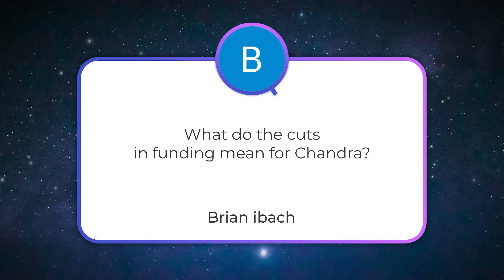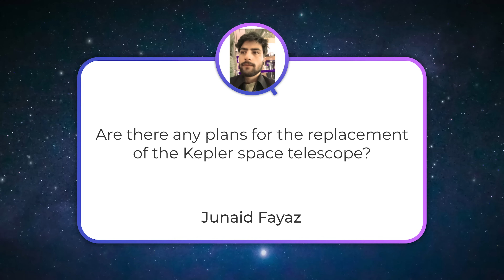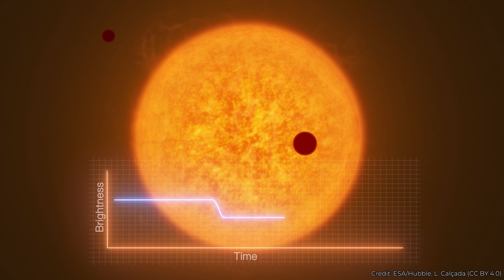RoboAstronauts, Replacing Kepler, Starship HLS in Danger | Q&A 307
Will astronauts be eventually replaced by robots in space? Is there a plan for a replacement for the Kepler telescope? Do Intuitive Machines failures mean that Starship HLS is kind of in danger? All this and more in this Q&A show.

00:00 Start
00:30 Will astronauts be replaced by robots?
05:12 Is the vertical Starship HLS in danger?
07:44 What do NASA budget cuts mean for Chandra?
11:53 Are there any plans to replace Kepler?